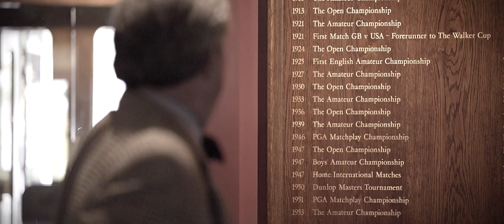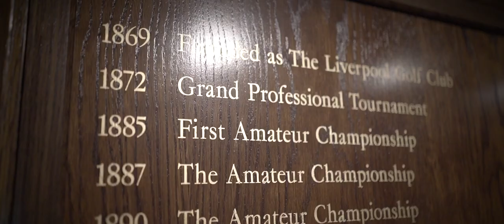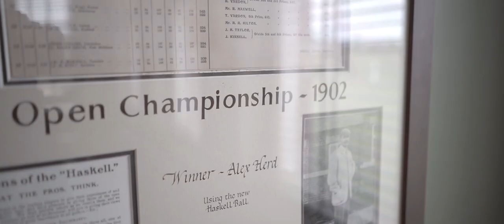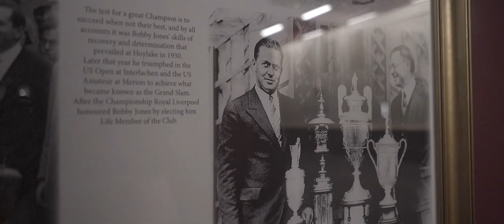Royal Liverpool GC - Hoylake: Story of a Golf Club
We head to Royal Liverpool Golf Club, Hoylake, for Episode 3 of our ‘Story of a Golf Club’ series. With a proud and rich history in the game, and producer of some of the finest Open champion golfers of its generations (Woods, McIlroy, Thompson, Harold Hilton and of course the legendary RT ‘Bobby’ Jones who won there in 1930 on his way to the Grand Slam), it’s easy to see why it’s globally revered. Hoylake members Joe Pinnington and Sam Cooper help share some of this with us, and talk about some of the most significant moments in the clubs years.

‘Mighty winds, mighty champions’ as Bernard Darwin described it. Only the best prevail here and the course is a great examination of your own golfing ability. The varied routing never gives you a chance to settle, and with the recent changes by Mackenzie and Ebert over the winter with the introduction of the new par 3 15th hole ‘The Rushes’ it’s even more exciting than before!

Royal Liverpool is a special place, a superb club and course, incredible history, and an even more exciting future!

We will be travelling the length and breadth of the UK & Ireland, helping to share the rich tapestry that is the story of our wonderful golf clubs, sharing the history, folklore that have become fact over time, taking an aerial look at course architecture and showcasing the clubs and their unique ethos.